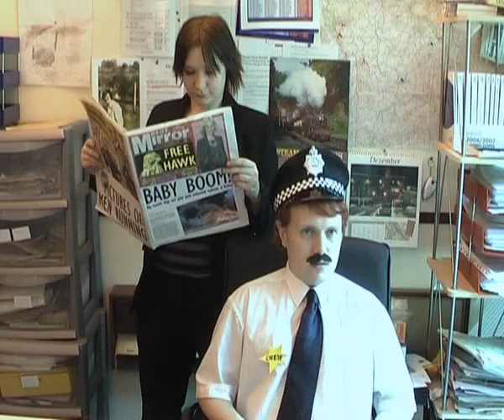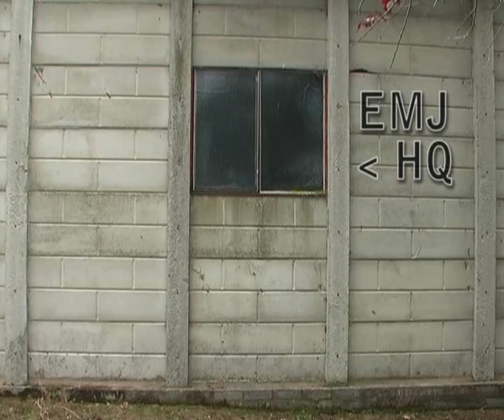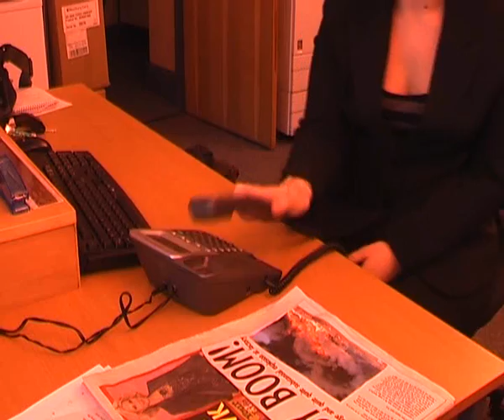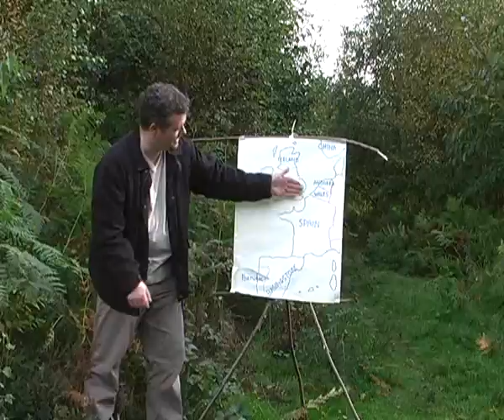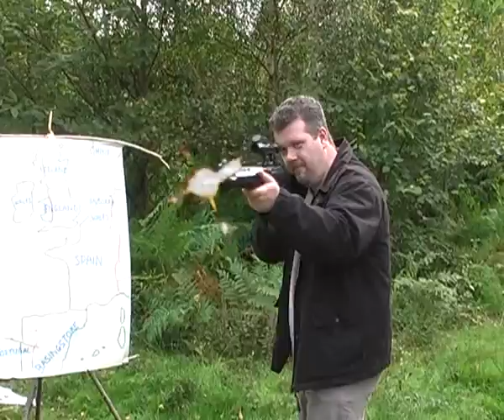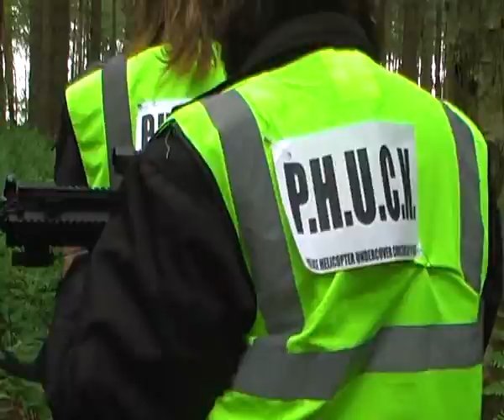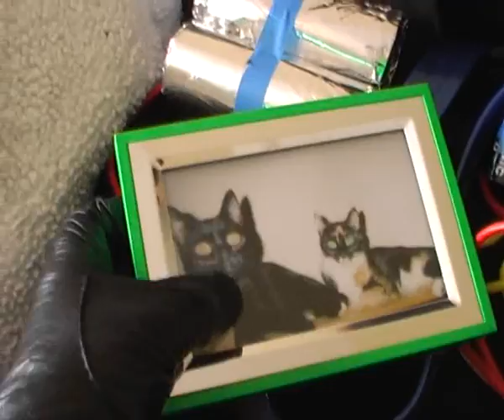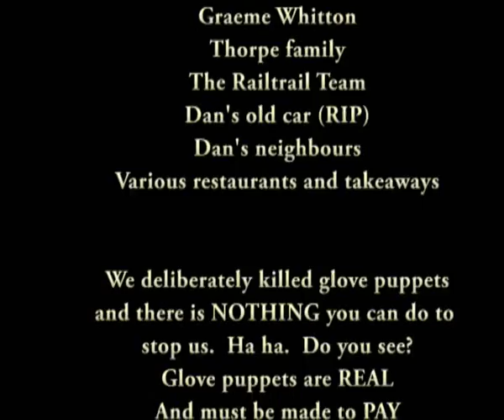The Babysham - A short film by Team Fishcake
An evil mastermind fruitcase destroys the Baby Factory in the city, seemingly intent on destroying ALL babies EVER for no good reason other than BAD.

Dan is the cop on the case with the rookie in tow, promoted from the same Police department which holds the key to the case.

Who is this evil sod and what is he up to? Watch Team Fishcake's biggest video yet to find out!